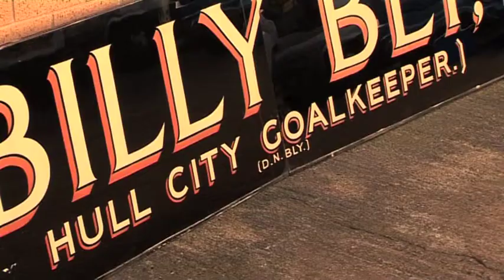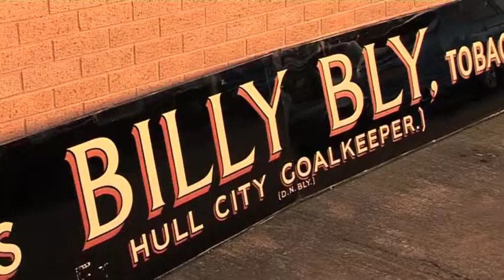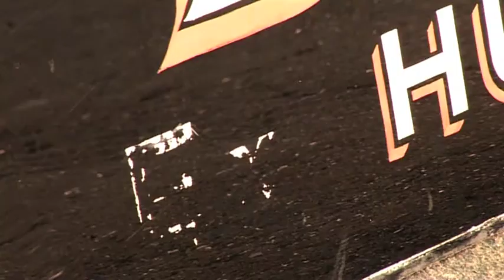Billy Bly Sign - Estuary TV News